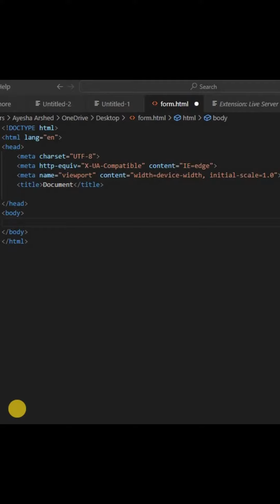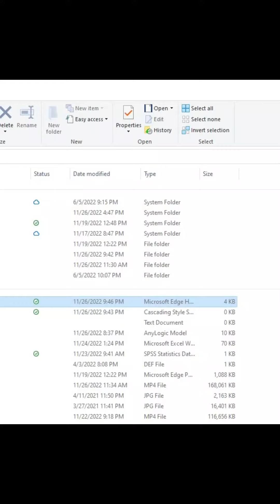Responsive Forms || HTML+CSS ||Programming_Knowledge